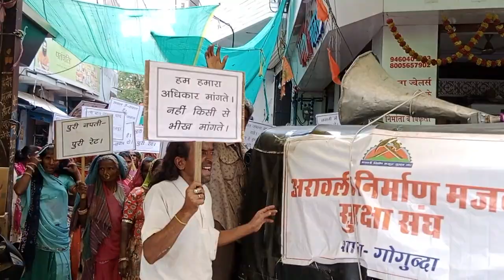अंतर्राष्ट्रीय मजदूर दिवस पर अरावली यूनियन संगठन ब्लॉक गोगुंदा का हल्ला बोल प्रदर्शन एवं रैली।उदयपुर